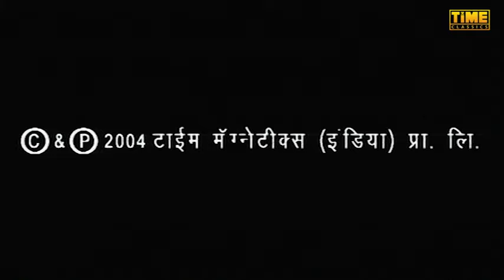दिशायें Dishayen - Episode 247 | Hindi TV Serial | Anjali Mukhi, Darshan Dave | Time Classics